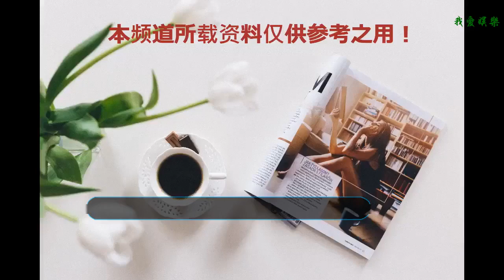《武林外傳》中的演員們現在都什么樣了？差距真大！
《武林外傳》06年上映，是以古裝肥皂劇的樣式來飾演的一部喜劇。劇中總是那幾個善良有趣的人，一家同福客棧，但它承載了無數觀眾的回憶，可以說是經典之作。但劇中演員現在都是什么樣子呢？
    掌柜：佟湘玉 飾演者：閆妮
    因武林外傳而走紅，14年成為西安首屆絲綢之路國際電影節擔任形象大使。15年作為嘉賓出席了第30屆中國電視劇飛天獎典禮，同時亮相于芭莎明星慈善夜。
    跑堂：白展堂 飾演者：沙溢
    在走紅后仍然保持著一份淡泊名利的心態，低調和安穩在娛樂圈中。同時他還是個非常顧家的男人。16年中國科學技術協會邀請沙溢擔任科普中國形象大使，同時沙溢參加公安部兒童失蹤信息緊急發布平臺“團圓”系統二期上線啟動儀式。17年沙溢獲慈善總會授予“血友之星”稱號。8月23日，參與第四屆慈善之夜晚會錄制 。9月，擔任《等著我》緣夢基金形象代言人。
    打雜：郭芙蓉 飾演者：姚晨
    因武林外傳而獲得第18屆北京大學生電影節最受歡迎女演員。13年姚晨任命為聯合國難民署中國親善大使。16年赴瑞士參加世界經濟論壇（冬季達沃斯論壇）并領取“水晶獎”，成為史上第一位華人女性獲獎者，同年當選2016年“全球青年領袖”。
    算賬：呂秀才 飾演者：喻恩泰
    15年喻恩泰和史林子在京舉行婚禮，同年喻恩泰曬娃宣布當爹。16年11月9日，喻恩泰二胎得子，并宣布將其取名為“小羅漢”。
    廚子：李大嘴 飾演者：姜超
    16年1月與閆妮、沙溢等人參加《王牌對王牌》。2月，主演的輕喜劇電影《戀愛向前沖》上映。同年，參加《奔跑吧，兄弟》。
    打雜：莫小貝 飾演者：王莎莎
    12年參演劇情電影《暴走吧，女人》，王莎莎扮演一名面臨升學壓力的高中生。13年在話劇《國家的孩子》中扮演主角溫都蘇，王莎莎憑借這個角色獲得了第24屆上海白玉蘭戲劇表演藝術新人主角提名獎 。
    如果你喜歡我的內容，就請關注“美少女壯士丫”，讓我帶給你更多精彩內容~